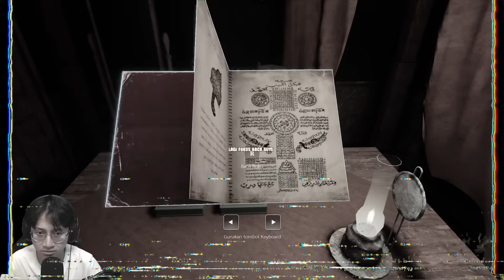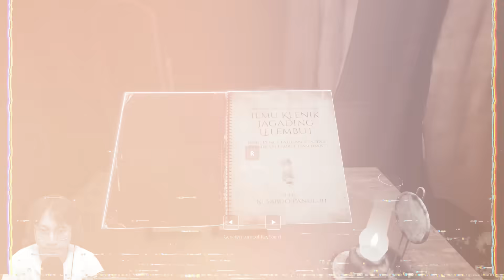Tersesat DiDESA ANGKER ! - Gondomayit Horror Indonesia Ending